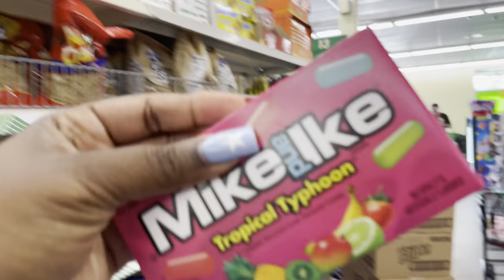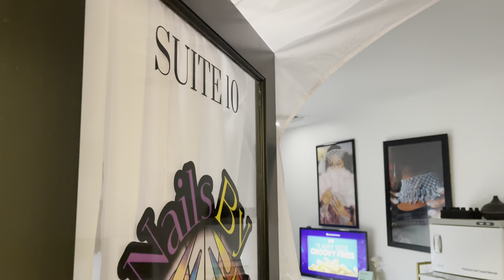Spending Less Than $100 On Vacay Maintenance | Nails, Hair &' Packing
Cause yeaaaaa baddie on a budget, especially before my birthday. Why does it seem like getting ready for a trip is waaaay more expensive than the actual trip? Be back next weekend for my BIRTHDAAAAAY VLOGG 🥳🥳

Thank you guys as always for the support 💟 (watch in HD 1080p)

🤍 Pintrest: Kristianteree